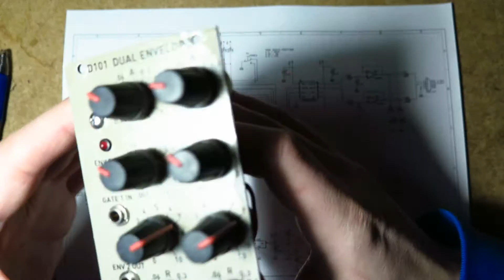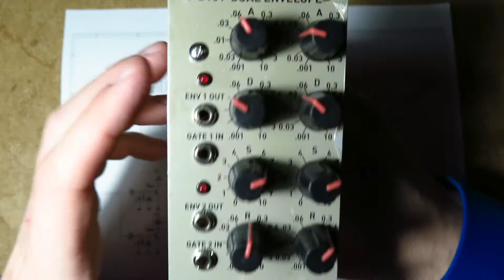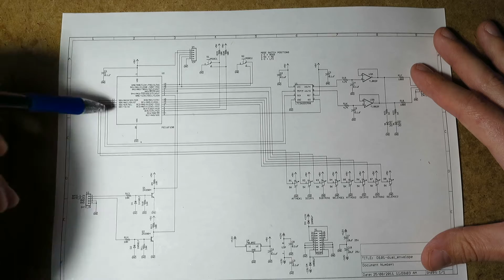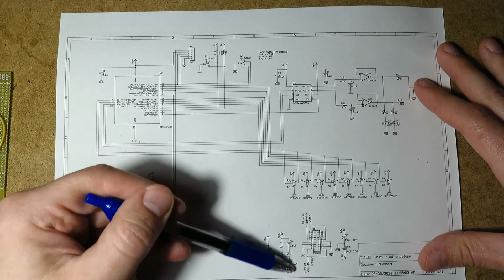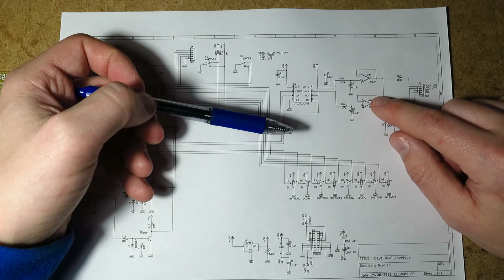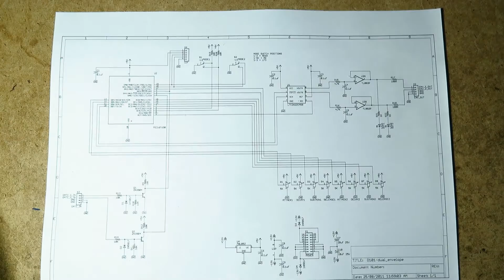Synth Tech - Dual Envelope Generator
Check out the D101 Dual Envelope module that you can build yourself. The basic circuit design is explained and the construction of the module is shown.